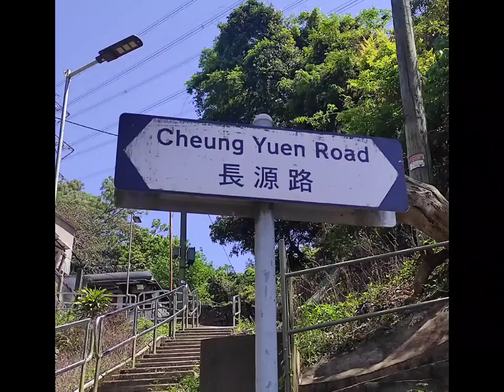Kam shan country park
Sa kam shan country park may makikita kayong manga unggoy,